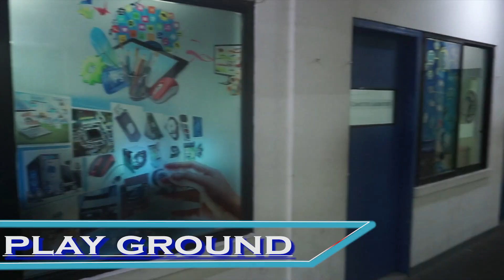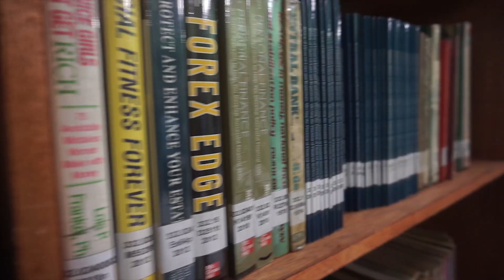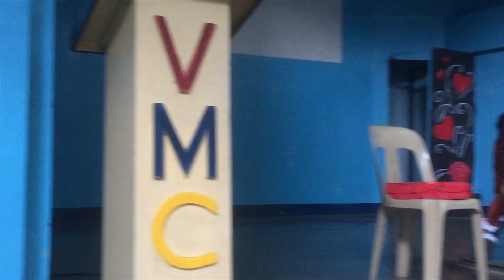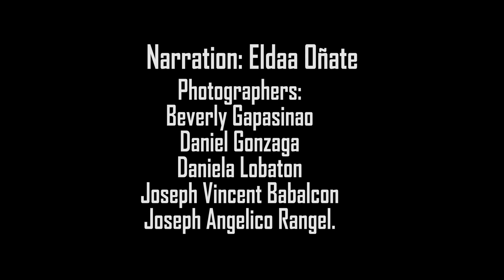Villagers Montessori College IS3 multimedia project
this is School advertising project of Villagers Montessori College.